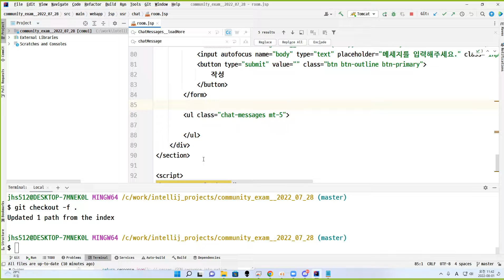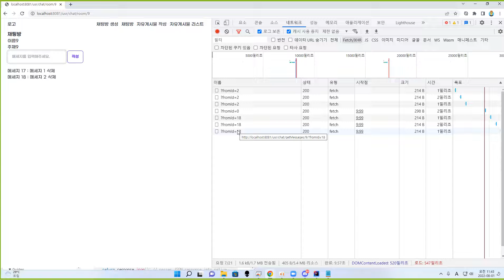22 08 01, ken 9017, 56강, 현재 구조에서 ajax 통신으로 새 채팅메세지 가져오는 작업이 언제 시작되고, 언제 끝나는지